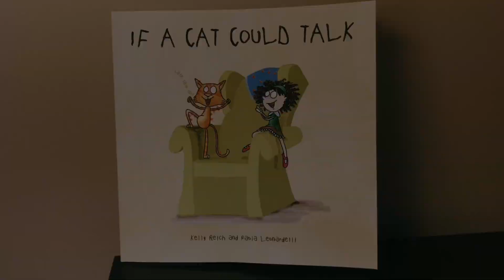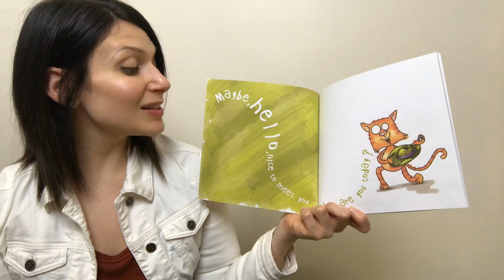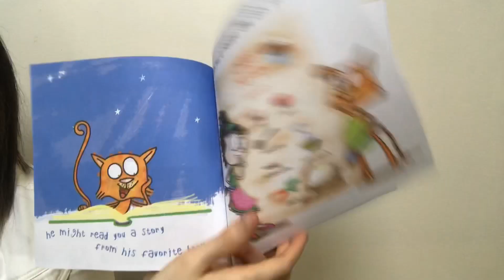Storytime with Jen and Eeyore “If A Cat Could Talk”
This week, Eeyore and I are reading a very fun book by local author and fellow actor Kelly Reich. Enjoy!